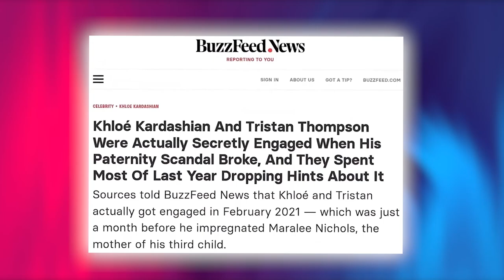O.J. Simpson EXPOSED His Affair With Kris Jenner Was the Reason Behind Nicole's Death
O.J. Simpson, a name synonymous with both athletic prowess and infamy, once occupied a unique place in the inner circle of the Kardashian family. Long before the infamous double murder trial that would thrust him into the spotlight, O.J. was considered a "best friend" to Kris Jenner, alongside his late wife, Nicole Brown Simpson. This connection, however, did not emerge out of thin air; it was rooted in a longstanding relationship that predated the trial by many years.